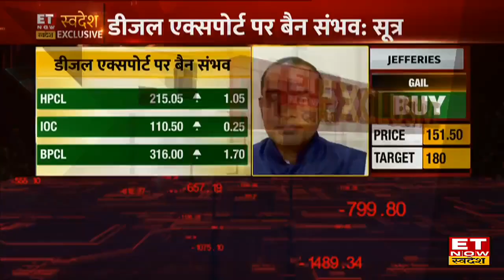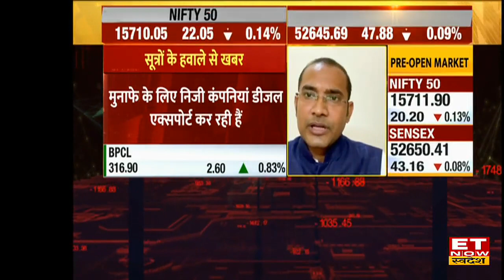Diesel Export Ban News: बढ़ती मांग के चलते Diesel का एक्सपोर्ट बैन कर सकती है सरकार, जानें Details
Export Ban on Diesel | Diesel Price Today | Diesel Subsidy to Farmers |
बढ़ती मांग के चलते डीजल का एक्सपोर्ट बैन कर सकती है सरकार, शाथ ही किसानो को मिल सकती है डीजल सब्सिडी।
ज्यादा जानकारी के लिए देखिए पूरी video।